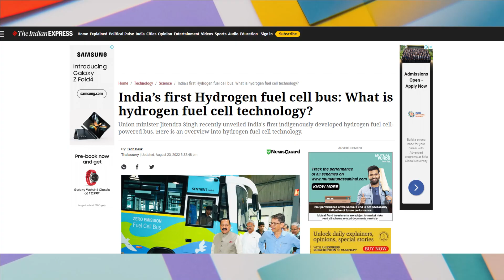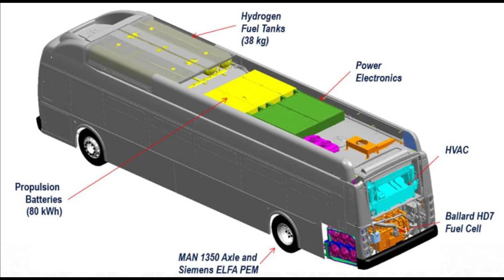India's First Indigenous Hydrogen Bus : Better Than Electric Bus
A hydrogen fuel cell bus developed by KPIT-CSIR in Pune was unveiled by Jitendra Singh, Union minister of state for Science and Technology, yesterday. The hydrogen fuel cell uses hydrogen and air to generate electricity, producing only heat and water in the process.

Hydrogen fuel cells like the one present in the bus produce electricity by combining hydrogen and oxygen atoms. The two gases react across an electrochemical cell similar to a conventional battery cell to produce electricity, water and small amounts of heat. This electricity is then used by electric motors to propel the vehicle forward.

What is a hydrogen fuel cell?
According to the US Department of Energy, fuel cells work in a similar manner to conventional batteries found in electric vehicles but they do not run out of charge and don’t need to be recharged with electricity. They continue to produce electricity as long as there is a supply of hydrogen. Just like conventional cells, a fuel cell consists of an anode (negative electrode) and cathode (positive electrode) sandwiched around an electrolyte.

Hydrogen is fed to the anode and air is fed to the cathode. At the anode, a catalyst separates the hydrogen molecules into protons and electrons and both subatomic particles take different paths to the cathode. The electrons go through an external circuit, creating a flow of electricity that can be used to power electric motors. The protons, on the other hand, move to the cathode through the electrolyte. Once there, they unite with oxygen and electrons to produce water and heat.